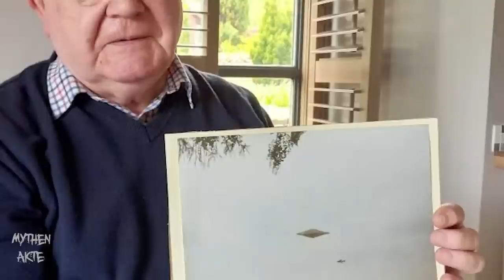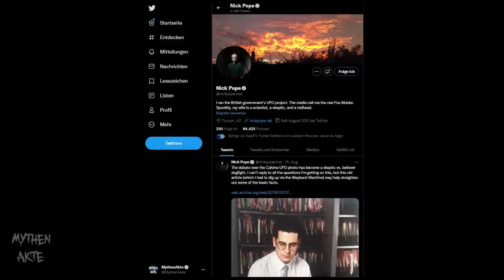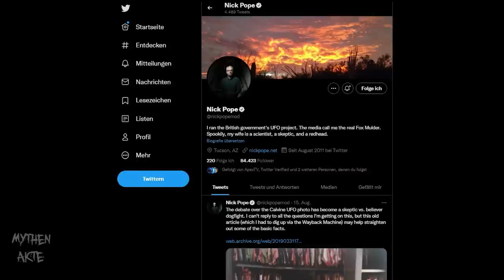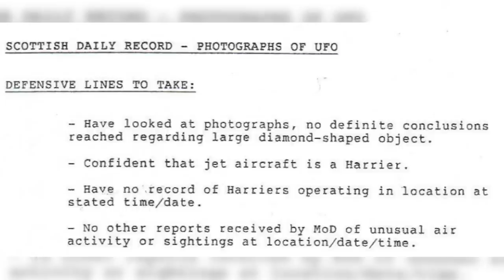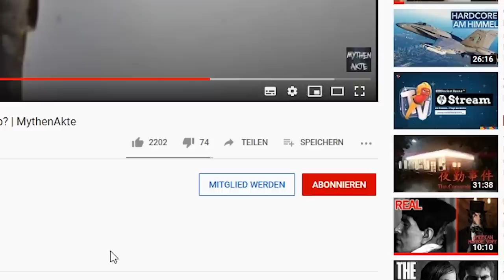GEHEIMES UFO Foto der Regierung geleakt | MythenAkte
Der Calvine UFO Fall wurde Jahrelang von der Regierung verschwiegen und geheim gehalten, jetzt endlich wurde dieses außergewöhnliche UFO Foto geleakt